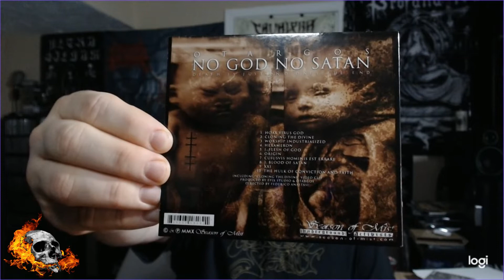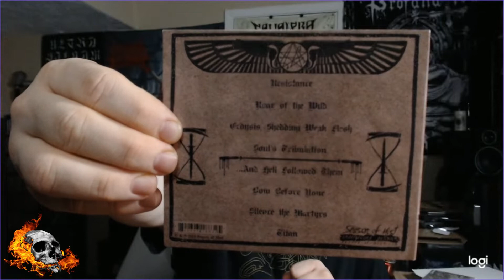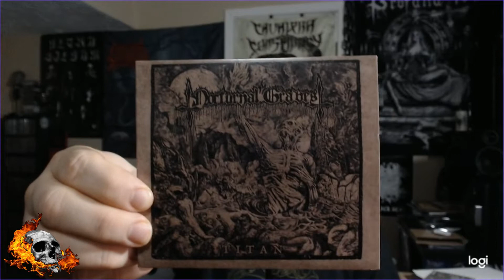Season Of Mist Haul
A few grabs from Season of Mist!